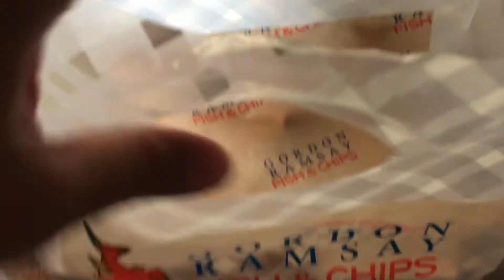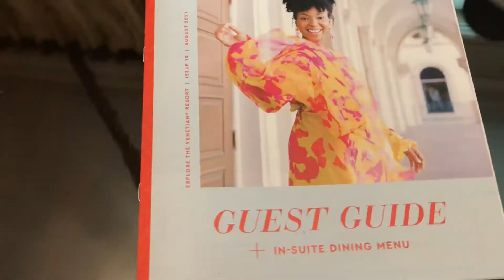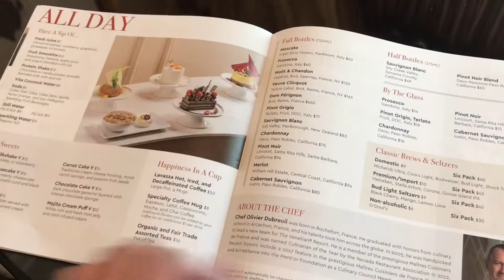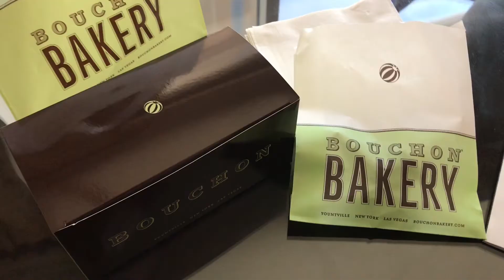The Venetian Resort Las Vegas | LINQ Hotel | Room and Pool